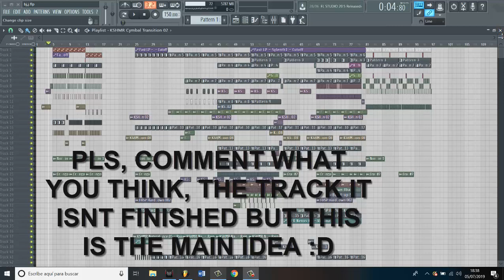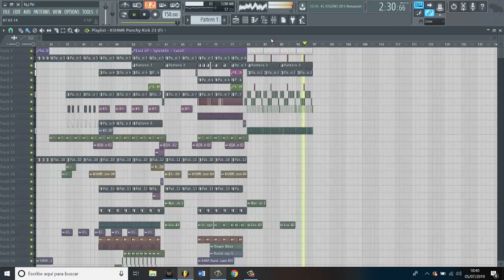EUPHORIC HARDSTYLE 2019 in Fl Studio 12 by Realyzed | Whats up mates :D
Hi mates how are you? i am fine, im in holidays :D. And im working in soooo many project these days. i have 2 tracks finished ready for send to channel and a discografy... and i am working in other 3 tracks.

So yeah, give me your opinion of this track that i started yesterday and i have been working on this like 10 hours hahaha i love it.

Love you much :D

More viedos of my brothers:

5:05
Euphoric Hardstyle FLP

Trye
3 mil visualizaciones
Hope you found a little insight to this project and maybe you also learn something :) Ask me anything ...

3:29
FL STUDIO Professional Hardstyle 2019 [Mastered Vocals] (FREE FLP)

BlankSiwel
4,1 mil visualizaciones
Hace 2 semanas

3:20
Professional Hardstyle 2019 OFFICIAL SONG + FREE FLP [Mixed & Mastered]

BlankSiwel
2,6 mil visualizaciones
Nuevo

3:34
Euphoric Hardstyle FLP #002

Trye
1,4 mil visualizaciones
Hope you found a little insight to this project and maybe you also learn something :) Ask me ...

1:37
Euphoric Hardstyle lead (FREE FLP)

EncreedMedia
14 mil visualizaciones
If you have made anything cool out of the tutorials send it to me on facebook. Flp: ...

1:15
Euphoric Hardstyle Melodys + Samples and Presets FREE FLP!

2:27
Euphoric Hardstyle FLP [ HAYD - Vacant Eyes ( Accelerator Bootleg ) ]

Accelerator
518 visualizaciones
Well, still working in this track, the break need still more work, more body you know ? This is the way that it is taking ^^. Im not sure ...

2:41
FREE Euphoric Hardstyle FLP [FL Studio/ Track: Fericz & Sphericz - Mad World]

SPHERICZ
2,3 mil visualizaciones
Yoo, what'z up? Since many of u liked my last free euphoric hardstyle flp video, I decided to make another one, but this time it's a ...

1:44
Free Euphoric Hardstyle Lead 2019 (FLP + Presets + Master)

Pure Devotion
5,5 mil visualizaciones
Hace 4 meses
Requirement : -Sylenth 1 2.4 ...

50+
Mix: Euphoric Hardstyle FLP
Euphoric Hardstyle FLP
5:05
3:29
1:18
Euphoric Hardstyle FLP | Piano and Male Vocal Added

Etawdex Official
421 visualizaciones
Hace 2 meses

3:06
How To Make EUPHORIC HARDSTYLE in 3 Minutes!

Trye
1,7 mil visualizaciones
I'll anwser any questions in the comments! :) This is just for fun. Please don't take it too serious! Trye Social Media ...

4:37
FREE EUPHORIC HARDSTYLE FLP + PRESETS + SAMPLES AVI8 STYLE (FULL TRACK)

SPHERICZ
254 visualizaciones
If u want to promote me upload this track wehrever u want!
Nuevo

4:39
FL STUDIO Euphoric Hardstyle [FREE FLP] | by ETADWEX

TheFree FLP
611 visualizaciones
Hace 1 mes
✓Download the FLP here ...

1:56
FL Studio 12 - Hardstyle 2019 (FREE FLP)